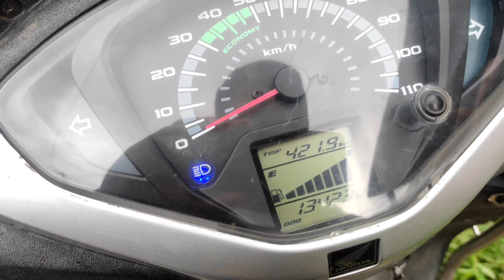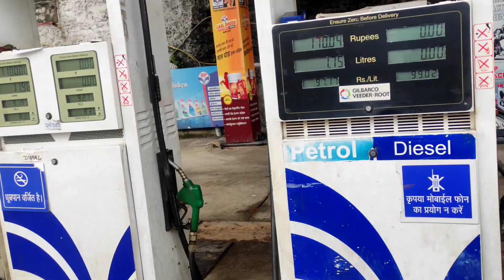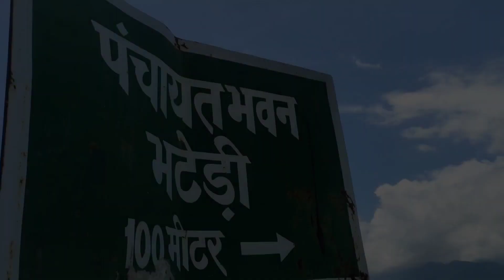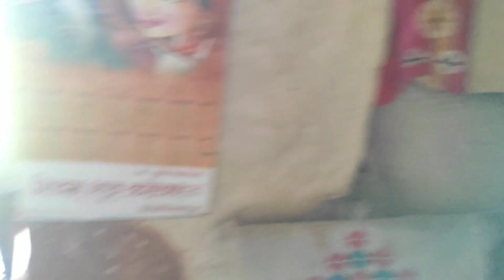मैं आज गया मम्कोट नानी से मिलने vlogs pahadilifestyle #youtube